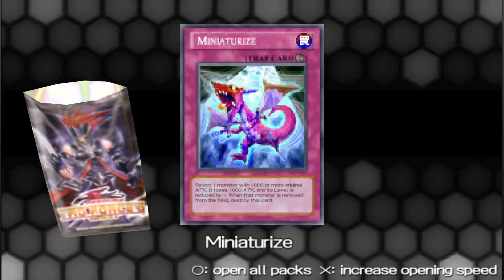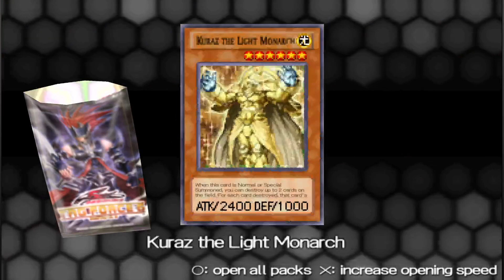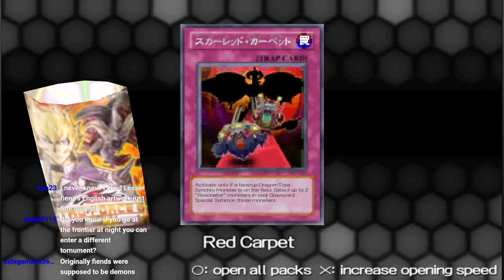Yu-Gi-Oh! 5D's Tag Force 6 Part 27: Luna Doesn't Stall?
The Agent monsters are the peak of fairy monsters and I have mixed them with Paladin.